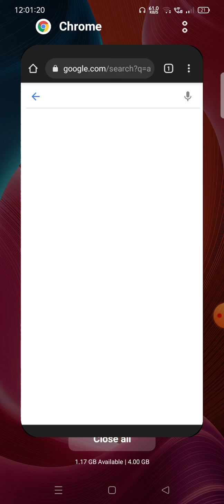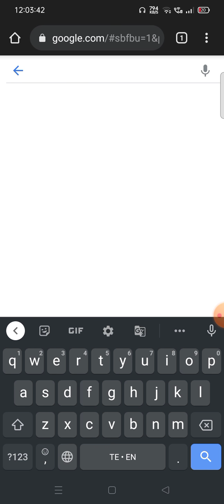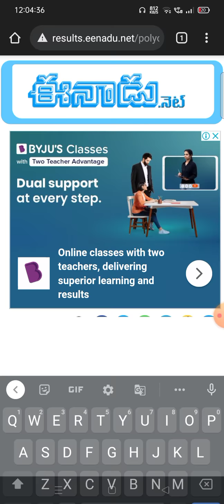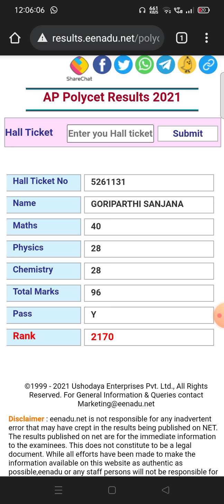POLYCET 2021 RESULTS CAME,CHECK FASTLY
1) TELEGRAM IIIT ENTERANCE EXAM PREPARATION GROUP:-

                (or)
3) EMAIL I'D:-
                (or)
4)INSTAGRAM I'D:-
then accordingly to the problem I will remove the part of that video which effects me,,
BUT PLEASE DON'T COPYRIGHT/CLAIM my video,, Because there is a lots and lots of work to process a video...I hope you understand it better🙂🙂
THANKING YOU!!